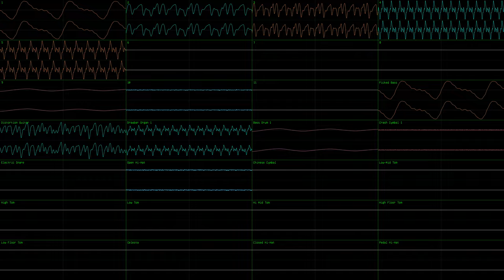SENTIVE: "b-bako_gm.mid" (JummBox SoundFont Cover)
This is a JummBox SoundFont version of "b-bako_gm.mid" from a 2007 Japanese PC game (specifically an obscure and very absurd visual novel) composed by SENTIVE, and was done in nyanpasu64's corrscope and OpenMPT. I used 192kHz 64bit float stereo channel audio and 96kHz 64bit float quad master audio exported from OpenMPT with effects and surround on, including "Stone Room" reverb to fit the theme of the game.

This game can run on Japanese Win9x surprisingly, so it can technically count as a PC9821 game. Oh, and given its PCM/MIDI hybrid status, Windows Vista's 2007 release date, and the Roland SC-D70 having official Vista drivers, as well as some of the game's MIDIs being SC-88x, and XG (SC-88Pro and above have an undocumented Yamaha XG mode), this may be one of the few games best suited for a Roland SC-D70. Yet it's also a PC-9821 game, because it requires Japanese Windows 98 or above. PC-9821s went up to Japanese Windows 2000 SP4, and even had USB (if you wanted to run a real Roland SC-D70 on this).

The MIDI was extracted from this Livemaker game via a recent FOSS project.